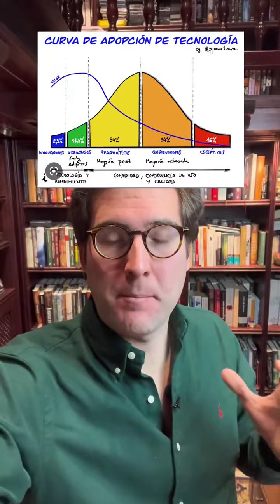Piensa en que es lo que quieren los demas, no lo que tu quieres que ocurra. XRP va a arrasar.